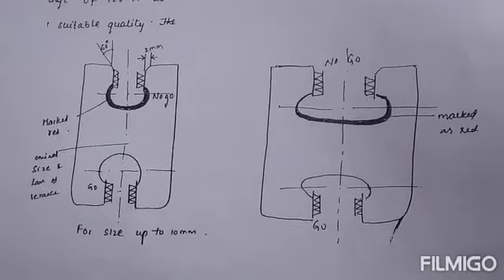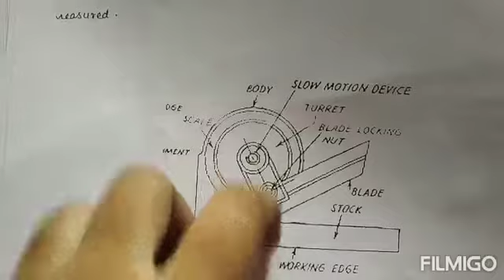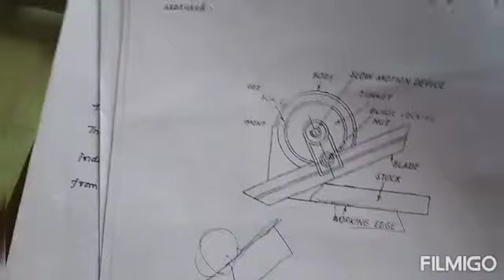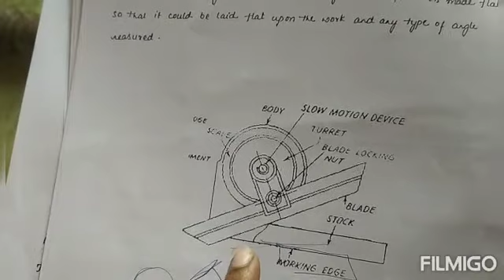go and no-go limits